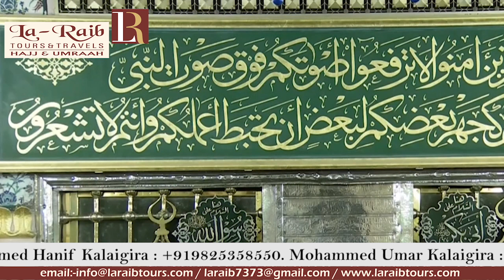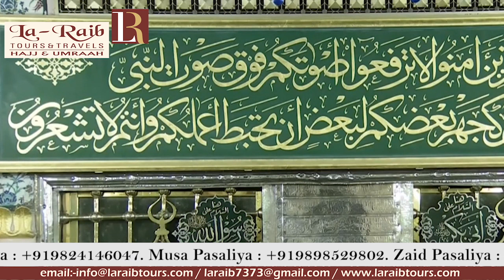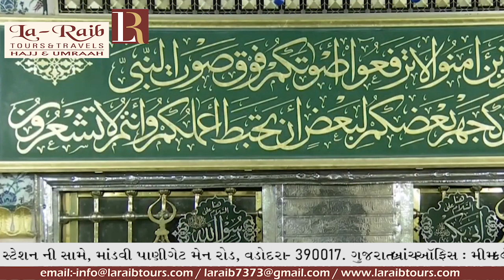27th Ramadan 1440 Madeenah Witr Sheikh Budayr